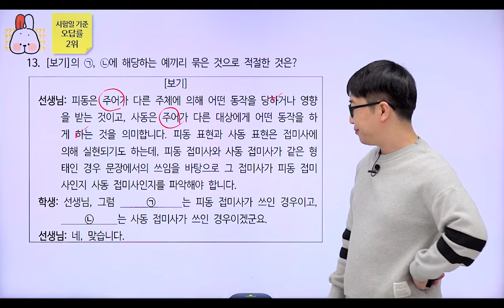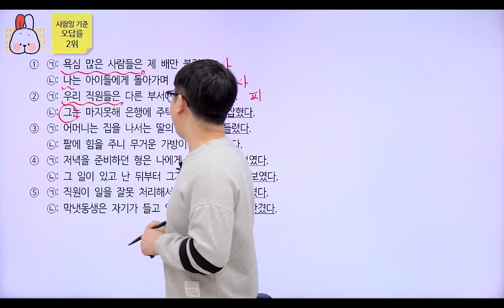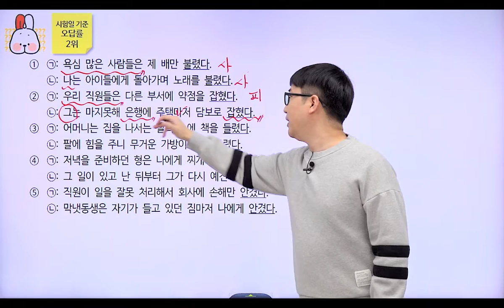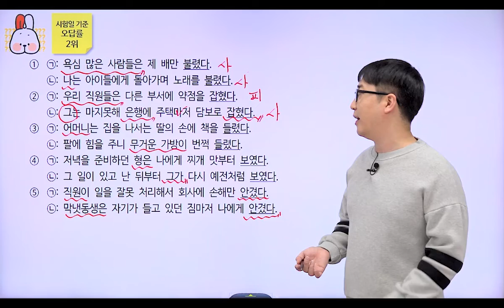[밀크T 입시] 2023년 11월 고2 학평 국어 13번 해설｜국어 장호영T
밀크T 국어 장호영 선생님의 2023년 11월 고2 학평 국어 13번 해설